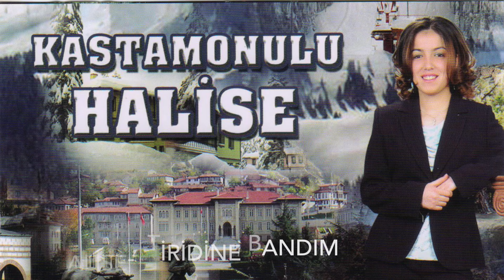Halise - Tiridine Bandım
HALİSE-ATEŞ MÜZİK-KASTAMONU OYUN HAVALARI-TİRİDİNE BANDIM-CİDE-ABANA-KÖÇEK-